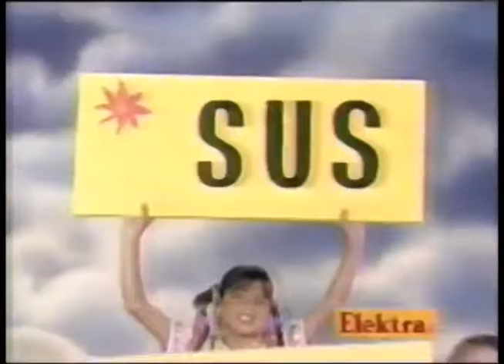Comerciales mexicanos: Elektra 1996 4